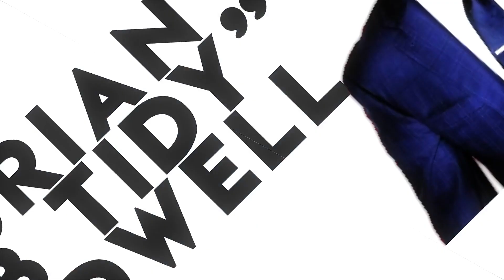Funny Sundays at Sam SYLK’S featuring B Tidy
Tickets at SSYLKS.COM OR SAMSYLK.COM